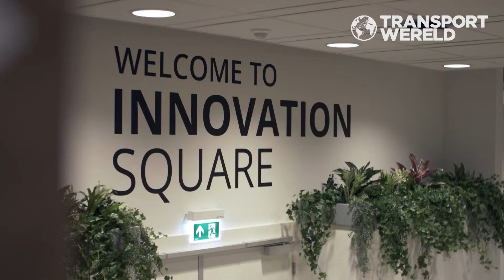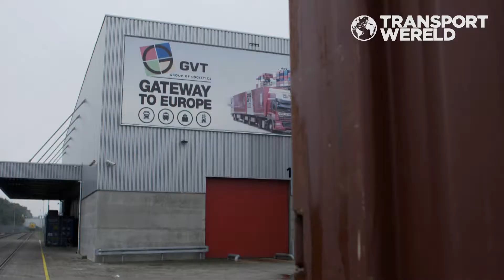Logistics Community Brabant - Joint Corridor - deel 1 | RTL Transportwereld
Alles over de innovatieve joint corridors van Logistics Community Brabant.

Hoe was jouw dag vandaag?

Wilt u meer informatie over RTL TransportWereld of over een item in de uitzending? Of heeft u een leuke tip voor ons programma?